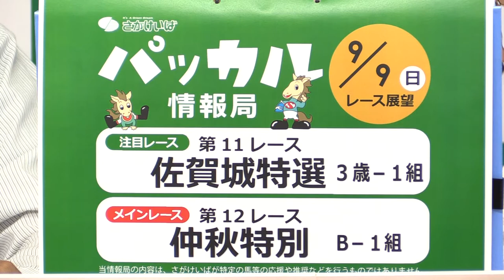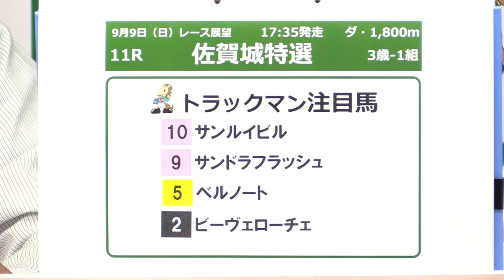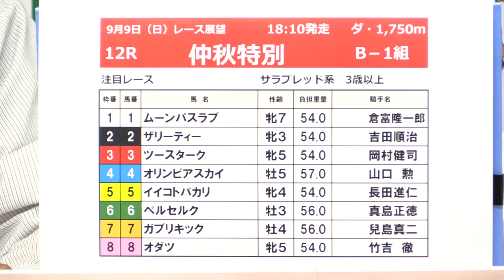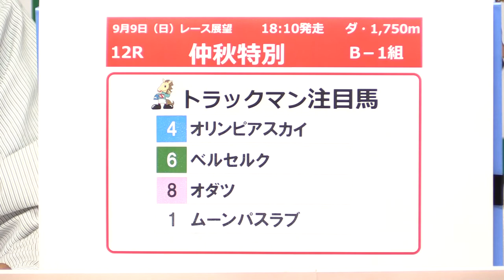さがけいば【パッカル情報局 9/9レース展望】仲秋特別ほか